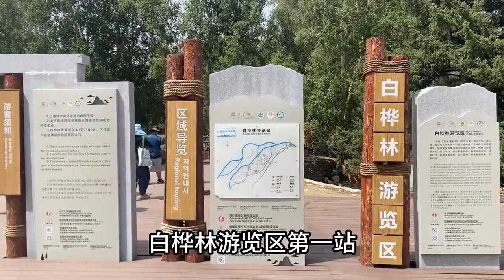在可可托海景区驻车，老伴生气了，对景区提出严厉批评